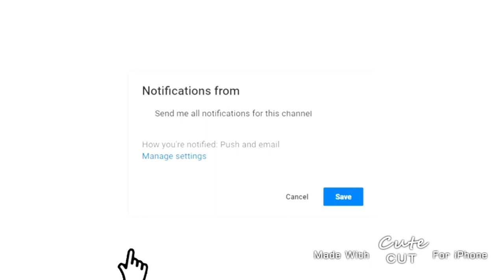Villanova University: Honest Review |xosharon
Wassup shorties!? So today I am going to be discussing Villanova University and giving my honest raw opinion about it. I focused on the academics, social life, campus aesthetic and vibe, and people. This is based off of my experiences thus far. I hope this helps any of y’all who are currently applying or deciding on where you want to attend. Drop a comment if you have any further questions, I would love to help! Love yall!!
- xo sharon
Audio
Hot Remix - Young Thug ft. Gunna